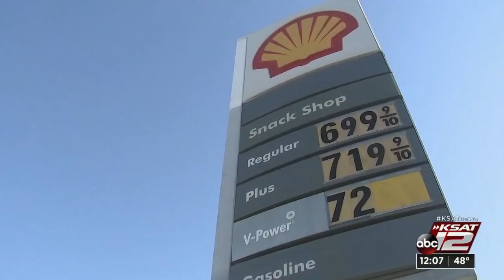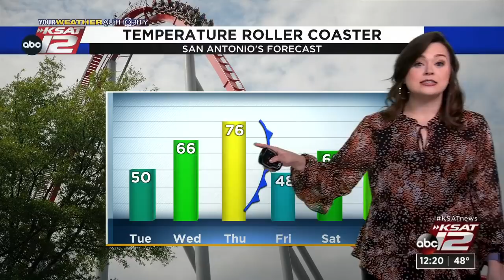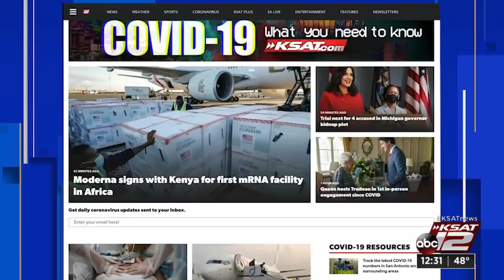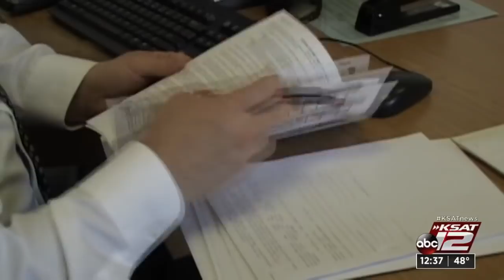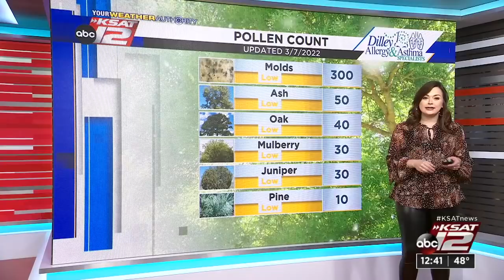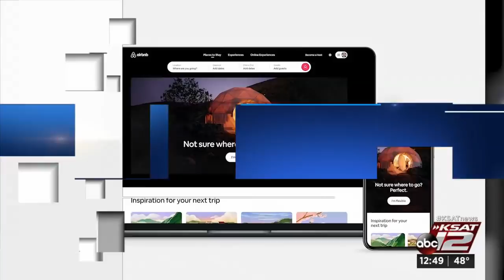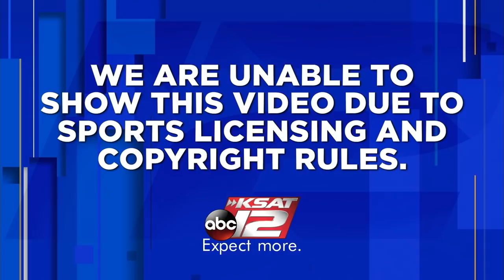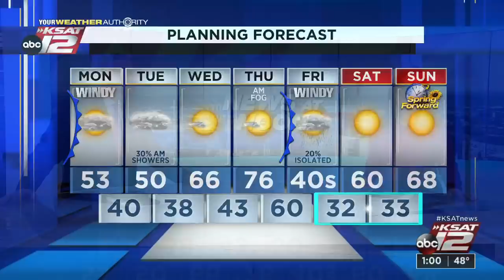KSAT 12 News at Noon : Mar 07, 2022